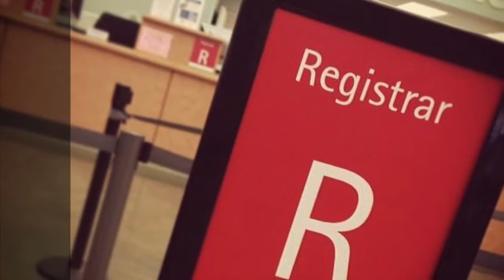Graduate Student Panel - What Are Some Of The Challenges During Registration?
A graduate student panel provides insight into the question: What Are Some Of The Challenges During Registration?

Moderated by Leann Cherkasky Makhni, Director of International House, at the SJSU Fall 2014 Graduate Student Orientation.